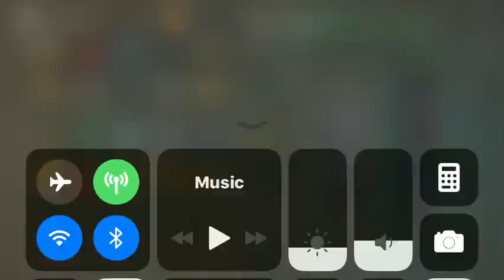LDOE FIRST YEAR ANNIVERSARY!!!